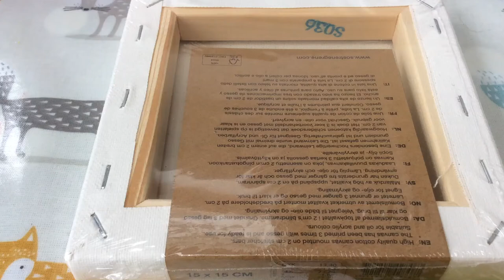Painting on tiny canvases? | Part 1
Today I started on a new painting series! Wich is Painting on tiny canvases! And yes these are tiny!